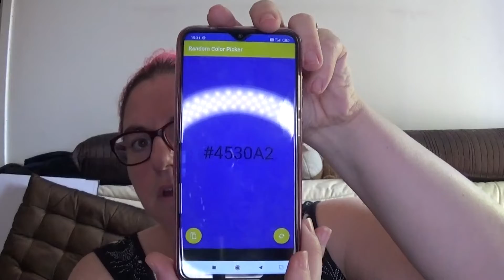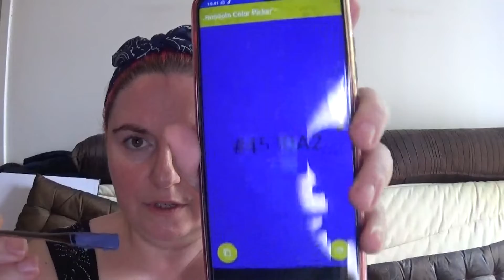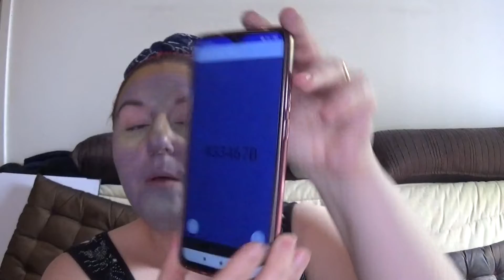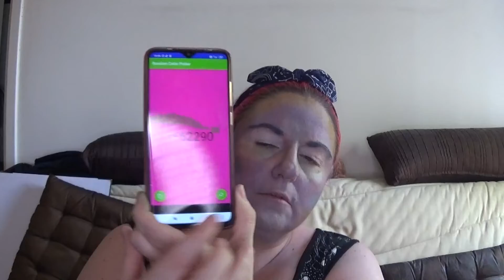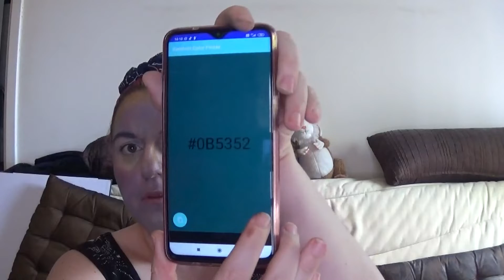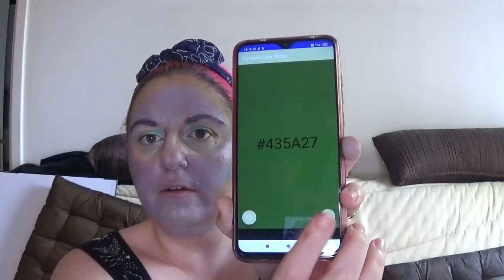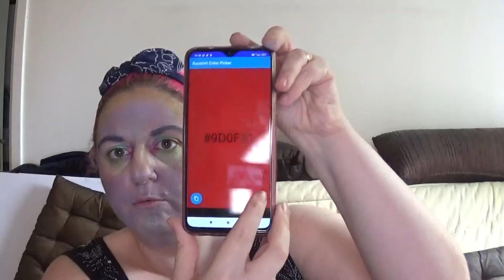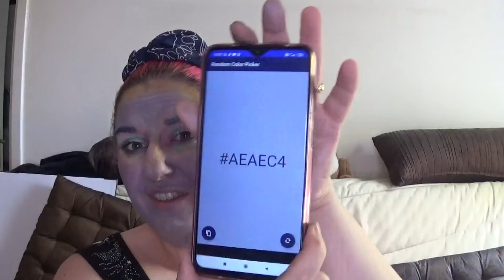RANDOM COLORS CHALLENGE: fait avec mon téléphone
je vous donne mon lien de pareinage Birchbox moi  et ma filleule recevront chacune 100 points, soit 10€ offerts sur le shop pour chaque parrainage

pour celle et ce qui ne connaisse pas le site de cash back poulpéo et qui aimerais faire quelque petit économie je vous donne mon lien de parrainage qui vous donnera droit a 5€ sur votre compte